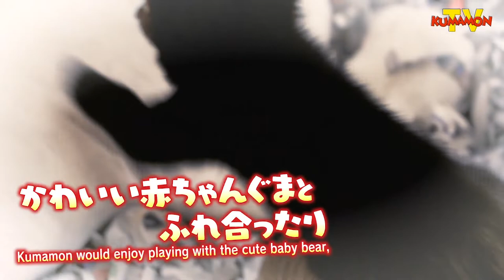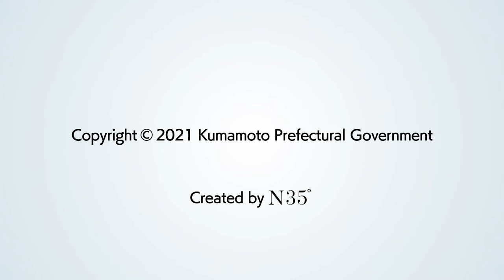【Kumamon TV】Kumamon met a bear in Kumamoto! At that time, Kumamon is! ?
This is what Kumamon thought when he saw the bears he met at the zoo!
The picture taking with the baby bear was too cute :)

🌎New original videos will be posted every Sunday at 19:00(JST)!✨